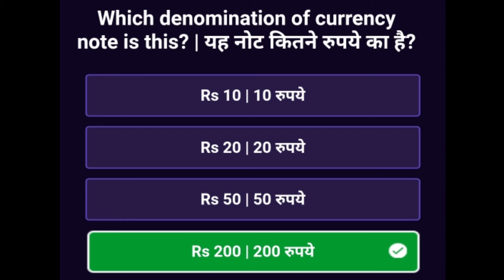Which denomination of currency note is this? | यह नोट कितने रुपये का है? The Big Picture Answer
The Big picture today's Answer

The big picture quiz

The big picture 1lakh Answer

the big picture Answer

the big picture quiz answer

the big picture question and answer